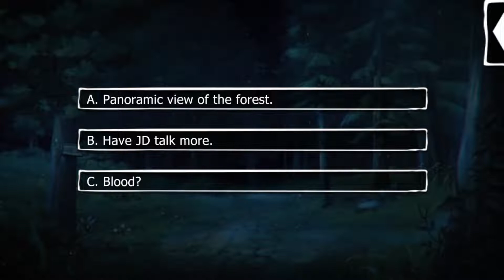Lovestruck: Havenfall is for Lovers - JD (Jordan Davies) S8E2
JD Season 8 (final season):

JD is the light of your life and over the years the two of you have built a home, a business... and possibly put yourselves on the enemy list of more than a few cryptids. It's all fun and games until things start to get out of hand when you feel like you are being haunted. Is JD pulling pranks or are darker forces at work?